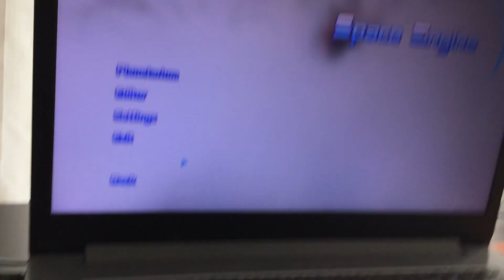What is this